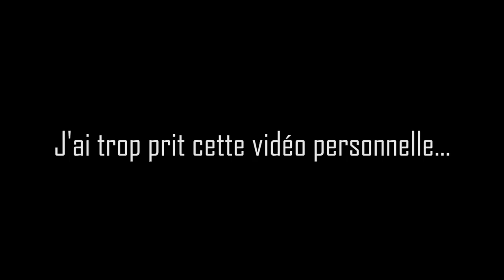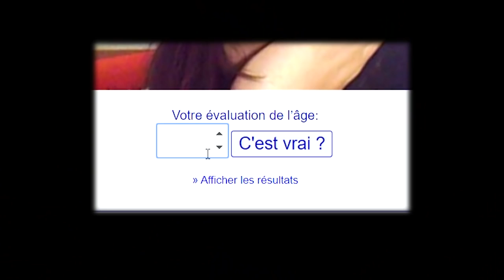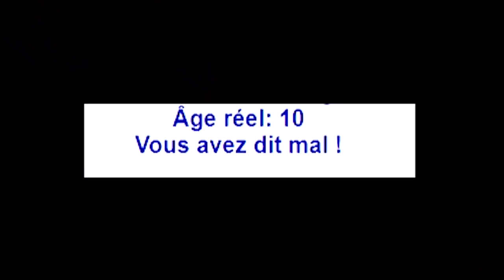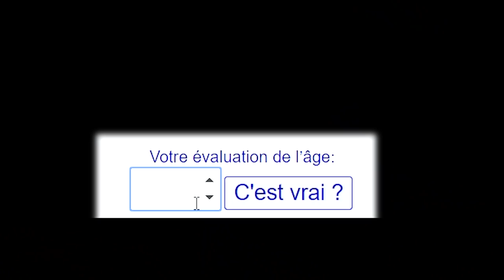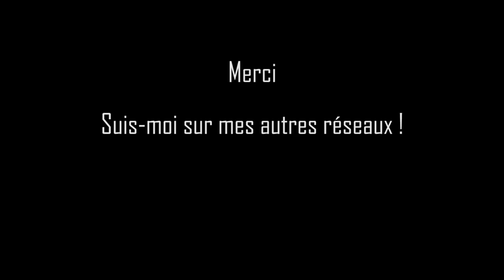JE DÉTESTE DEVINER LES ÂGES ! 😩